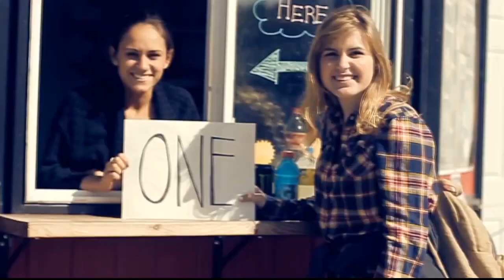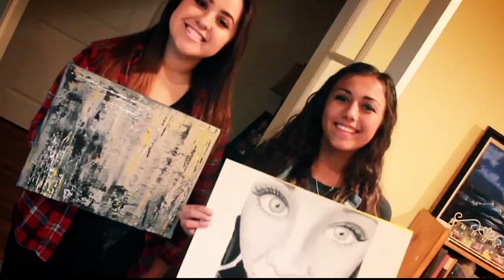Leaders Of The New World (Compilation Reel)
Compilation of my work mixed with a few other filmmakers.
Speech by: Charlie Chaplin
Including Media By:
ClearScope Media
Devin Graham
StuntsAmazing
Tomskatefilms